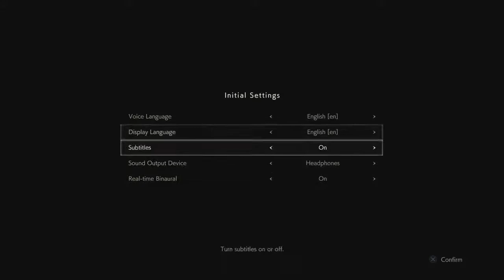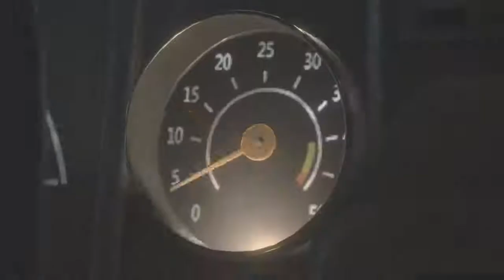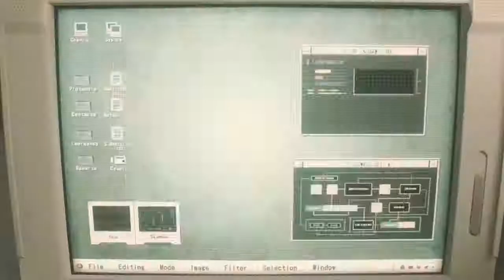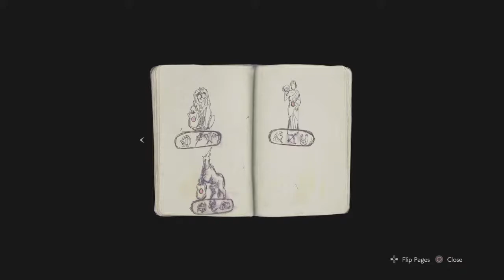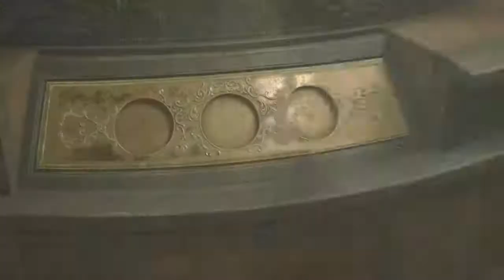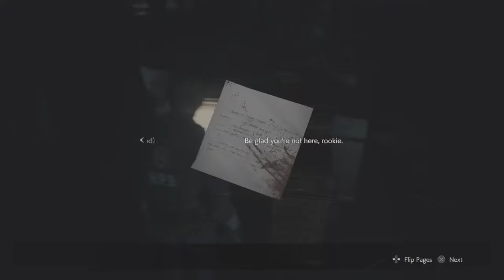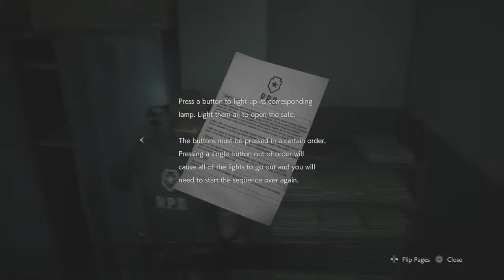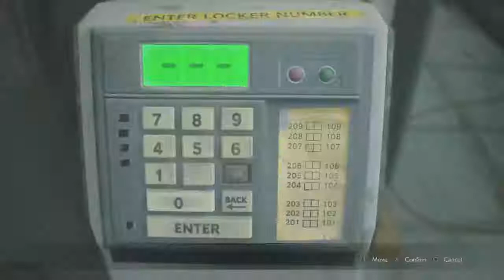Eddy’s Endeavor: PS4 RESIDENT EVIL 2 Let’s Play Episode ❶ "STREAM" [ Leon ]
Watch as Eddy Battles against Horrifying hordes of Zombies as The Legend Leon S. Kennedy in this introductory episode of Eddy’s Endeavor’s

popsiclemediayt